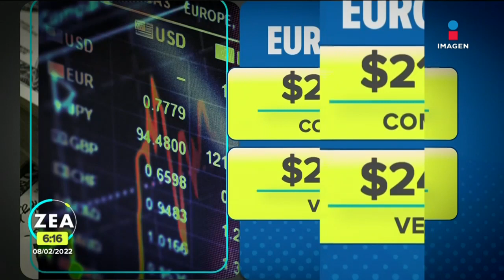Jalisco duplica la creación mensual de empleos | Noticias con Francisco Zea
En Jalisco se duplicó la creación mensual de empleos; en enero se generaron 11 mil 160 puestos de trabajo.